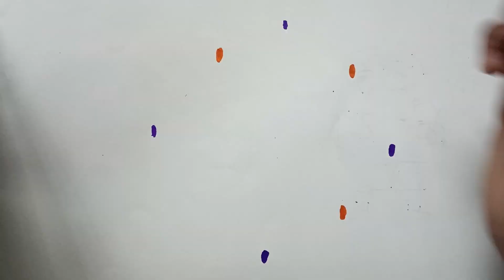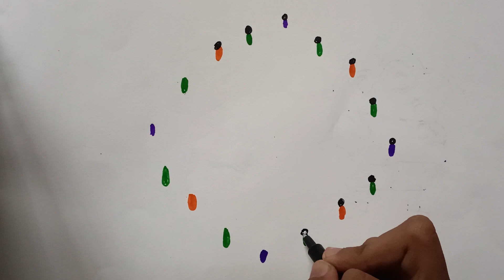3D painting ||how to draw 3D painting || 3D पेंटिंग कैसे बनाएं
how to draw mosteasy 3D painting || 3Dpainting YouTubevideo3D painting ||how to draw 3D painting || 3D पेंटिंग कैसे बनाएं